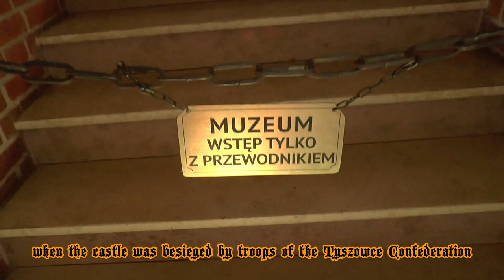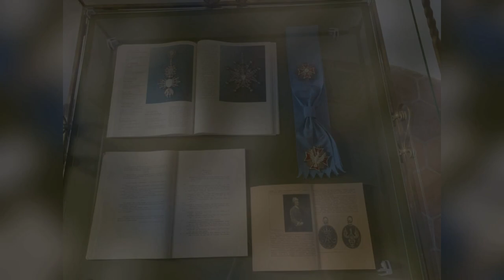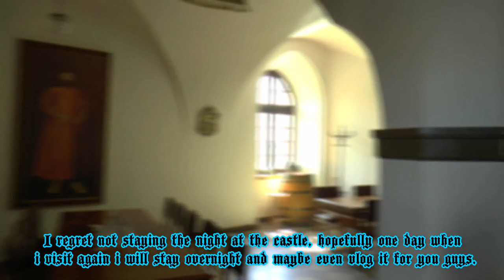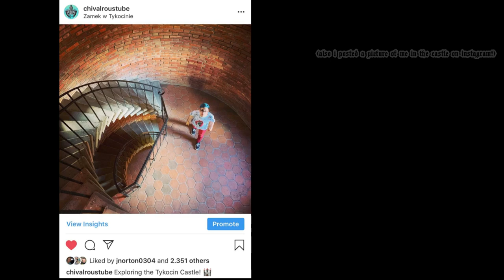The Tykocin Royal Castle Documentary (Full history with secrets!)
Welcome to my first ever documentary, today we explore the Tykocin Castle! I had so much fun while i was there. I'm hoping that i'll be able to do more of these soon. :) And i'm really hoping that someday i'll stay the night at the Tykocin Castle!

**FOR BEST EXPERIENCE WATCH ON A COMPUTER/TV**

✮Epic Games Creator Code: chivalroustube

CREDITS ►
Tykocin Royal Castle:

This documentary uses material from these Wikipedia & Wikimedia articles ►

*video based on true events*